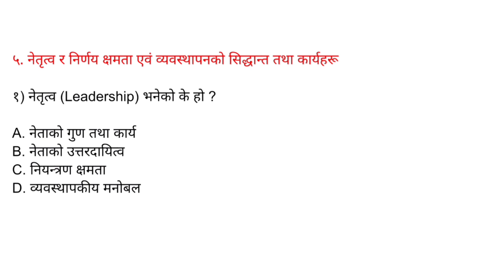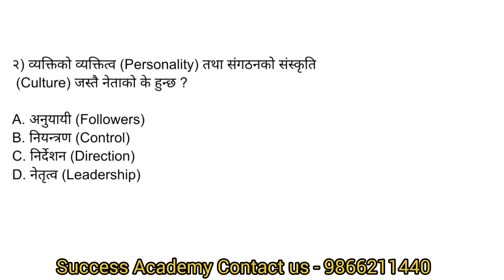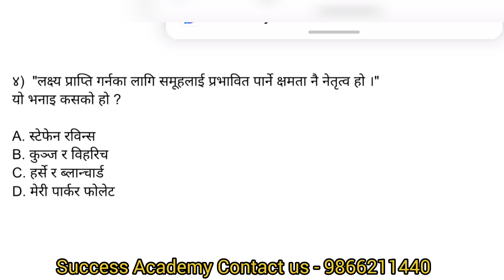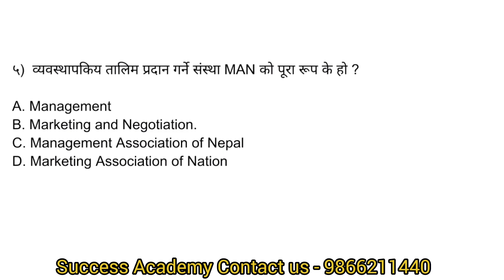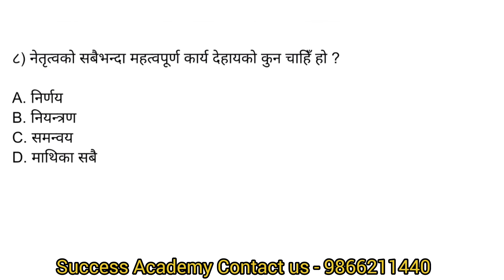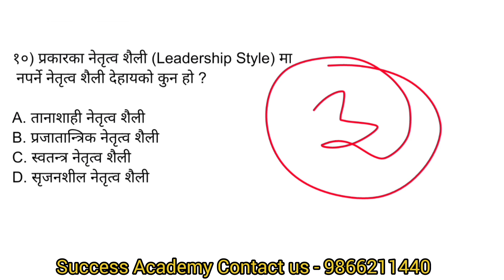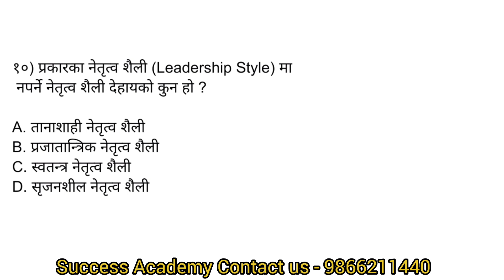Rastriya Banijya Bank level 4 Pretest Preparation 2080 || Success Academy || RBB Pretest class